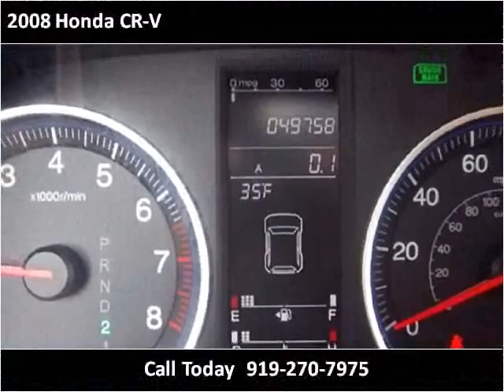2008 Honda CR-V available from Matthew's Motors Inc.